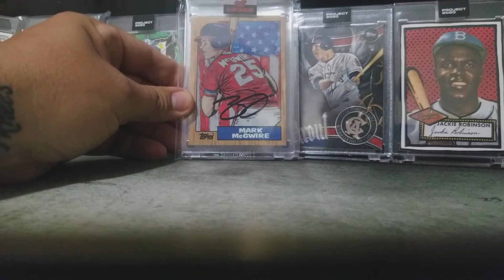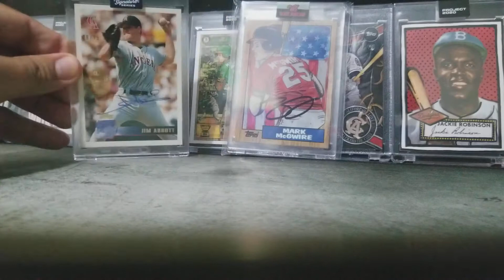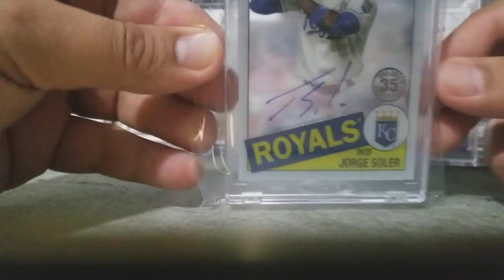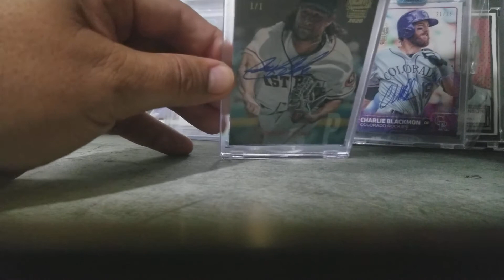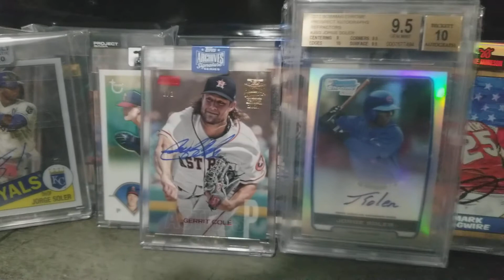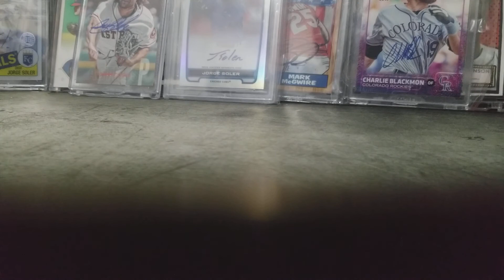Newly pick ups